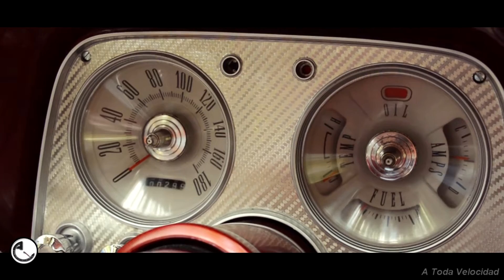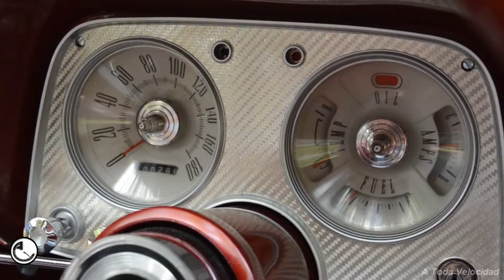VALIANT V200 SEDÁN COUPÉ 1961 - AutoClásica 2019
Te mostramos este modelo americano, único
en Argentina, que se presentó por primera vez
en  AutoClásica.